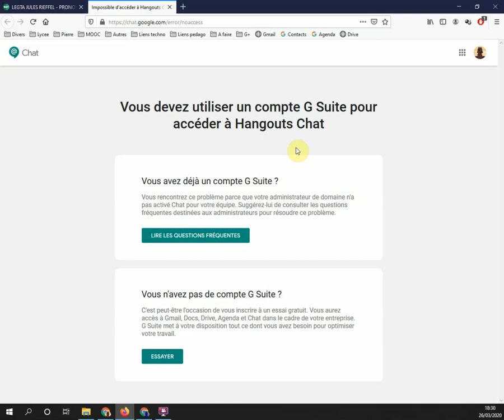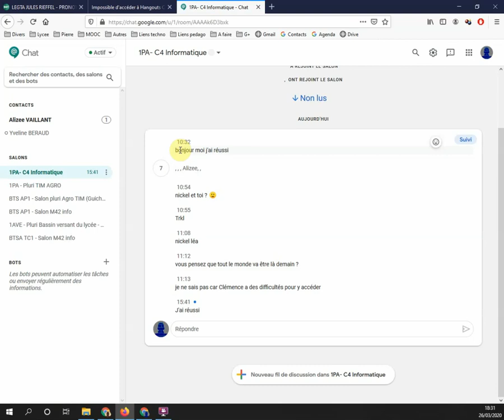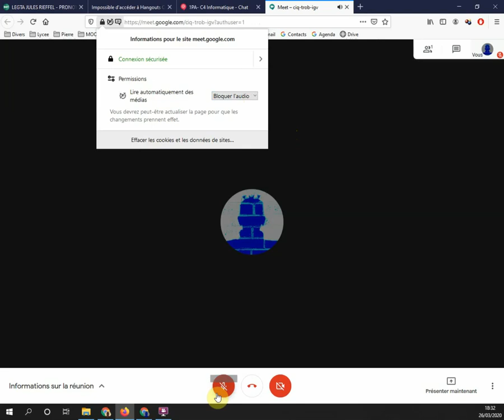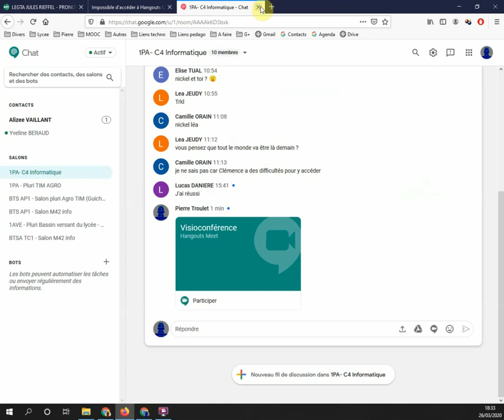acceder a un chat ou vision